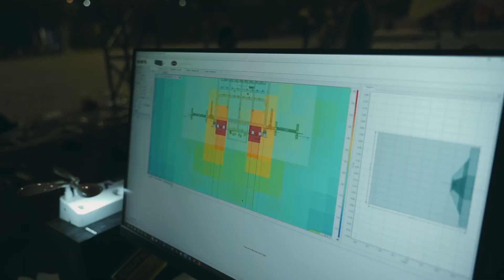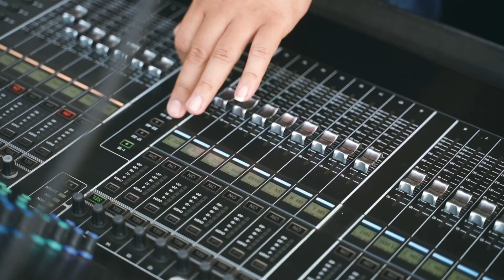𝗕𝗲𝗵𝗶𝗻𝗱𝗧𝗵𝗲𝗦𝗵𝗼𝘄 𝗘𝘂𝗿𝗲𝗸𝗮 𝗙𝗲𝘀𝘁 𝟮𝟬𝟮𝟯